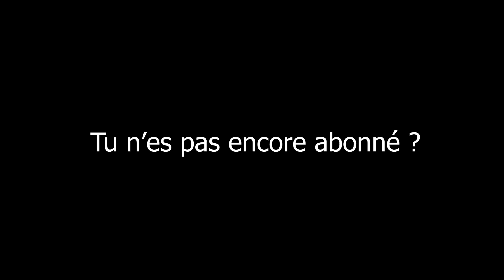RC LENS (RCL) - LILLE LOSC (MICRO SOP) - QUI EST FAVORI ? PRONOSTIC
RC LENS (RCL) - LOSC (MICRO SOP) - QUI EST FAVORI ? PRONOSTIC

Pour le compte de la 26ème journée, le RC Lens, toujours en lice pour une qualification en Europe, reçoit dans son antre, son rival lillois qui les talonne de 6 points.